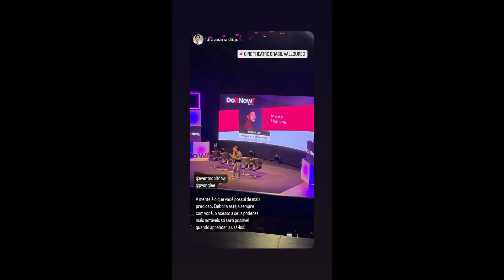STORIES DO PYONG LEE E DA SAMMY 28/09/2022